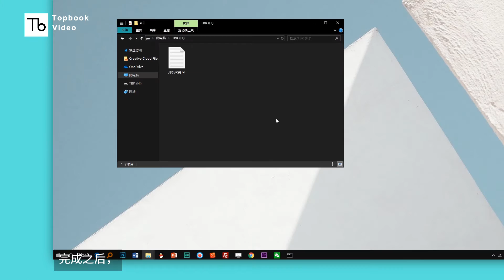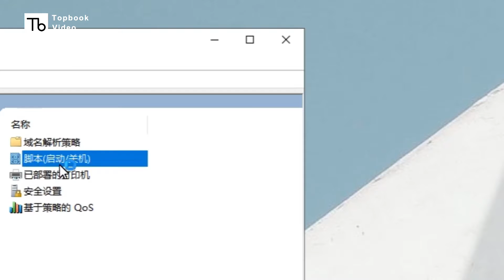U 盘就能解锁电脑：一分钟让 U 盘变成电脑钥匙。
我们之前做过六个 Windows10 电脑的基本解锁方式，除此之外，如果你手头上有一只 U 盘，也可以尝试用它来解锁。